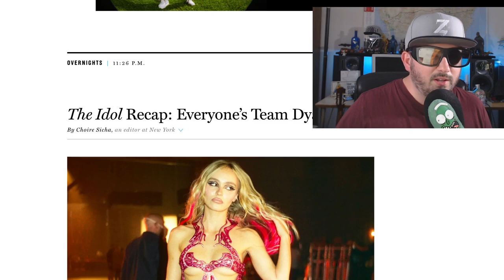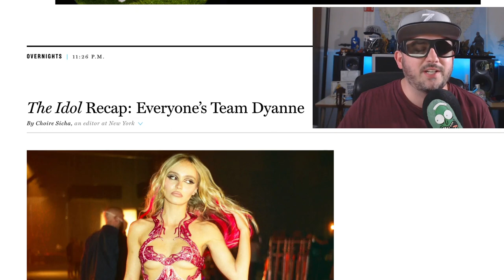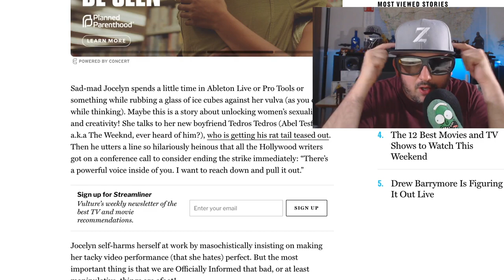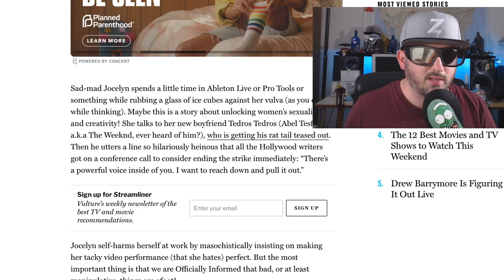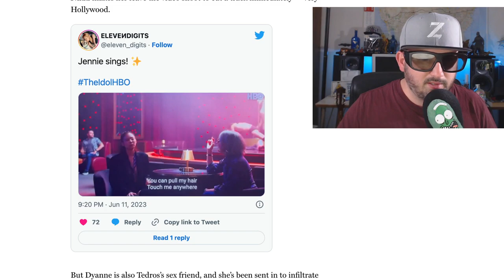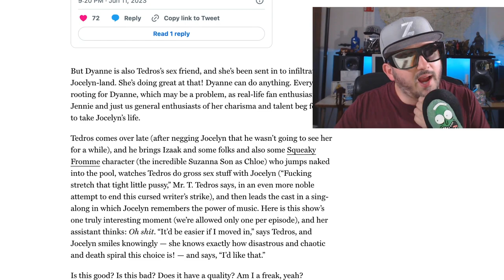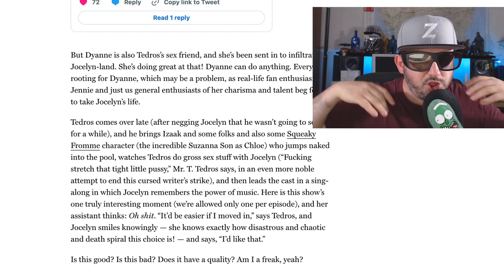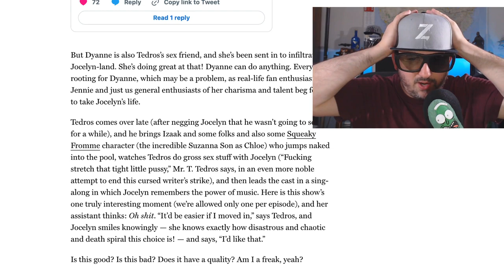The Idol Double Fantasy Two Episodes of Cringe, dubbed worst scene in history.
theidol is on hbo on max who knows, but Z watched it and feels kind of icky.

After a nervous breakdown derailed Jocelyn's last tour, she's determined to claim her rightful status as the greatest and sexiest pop star in America. Her passions are reignited by Tedros, a nightclub impresario with a sordid past. Will her romantic awakening take her to glorious new heights or the deepest, darkest, depths of her soul?

Creators
Reza Fahim Sam Levinson The Weeknd
Stars
Lily-Rose Depp The Weeknd Suzanna Son